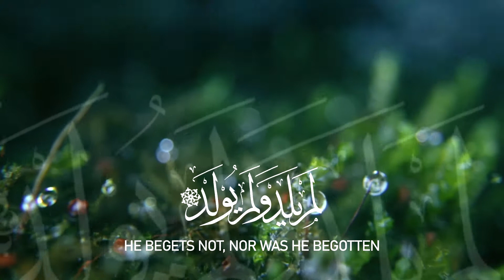Surah Ikhlas ( الْإِخْلَاص ) The Declaration of God's Unity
Al-Ikhlas is not merely the name of this surah but also the title of its contents, for it deals exclusively with Tawhid. The other surahs of the Quran generally have been designated after a word occurring in them, but in this surah the word Ikhlas has occurred nowhere. It has been given this name in view of its meaning and subject matter.